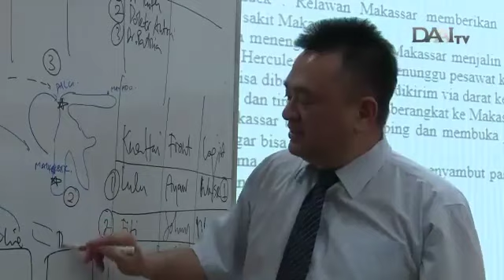【印尼 ● 地震】祈禱 DOA (20181007)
DOA BERSAMA: Semoga masyarakat hidup aman dan damai, harmonis dan sejahtera, serta terhindar dari bencana

【DOA】
Doakan Bebas Bencana
Doakan Bebas Derita
Bersatu Dalam Kasih
Dunia Penuh Cinta dan Damai

願社區安居樂業，和平祥和，共同生活，避免災難

Video Source: Tzu Chi Indonesia